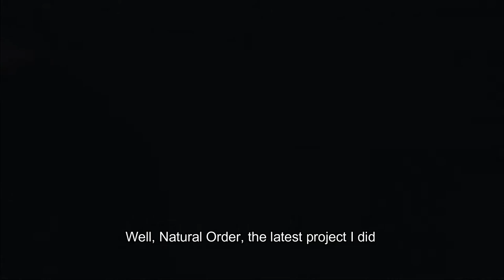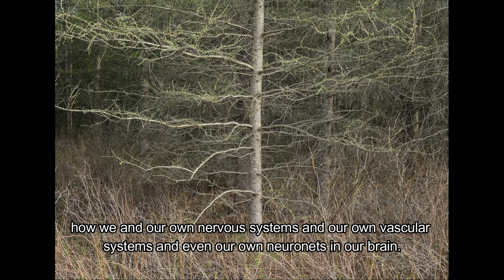Artists for Water: Edward Burtynsky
Edward Burtynsky reflects on the parallels between natural order in trees and in human beings—the systems that form the building blocks of life.

Join Swim Drink Fish for our first ever national, online art auction to celebrate art, water, and to honour the artists contributing to clean water. Every dollar donated helps create a swimmable, drinkable, and fishable future.

For the first time ever, our art auction is going national and taking place online. Our 8-day long online auction is from February 25th - March 4th, 2021.

Though the format of the auction has changed, our Artists for Water event still features artwork from Canada’s most prestigious artists:

Chief Lady Bird, Kent Monkman, Shuvinai Ashoona, Nathan Eugene Carson, Stephen Andrews, Michael Toole, Martine Côté, Dawna Mueller, Mel Gausden, Alex McLeod, Brian Poli-Dixon, Reinhard Reitzenstein, Steve Driscoll, Andrew Rucklidge, Laura Millard, Carolyn Livingston, Dana Claxton, Susan Dobson, Melanie Authier, Joseph Hartman, Tyler Toews, Jane Waterous, Ljubodrag Andric, Carol Wainio, Joshua Jensen-Nagle, Paul Béliveau, James Lahey, and Edward Burtynsky.

Be part of the most influential fundraiser for a Canadian water charity.